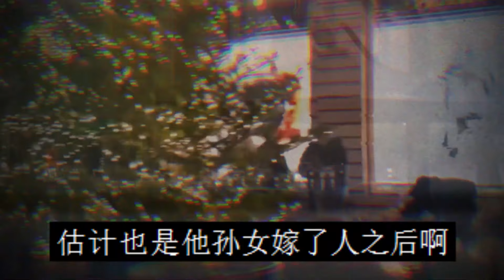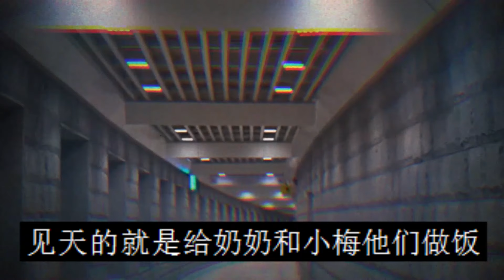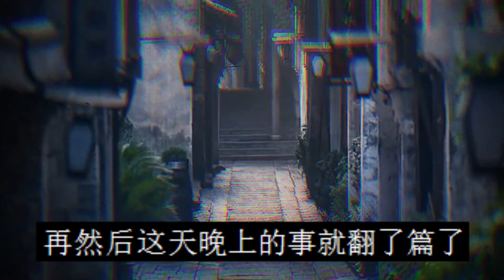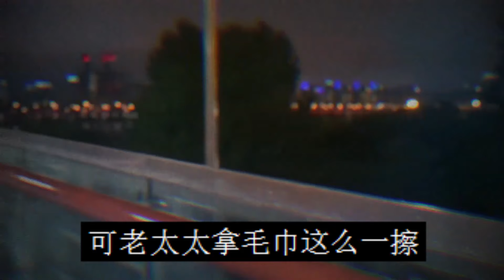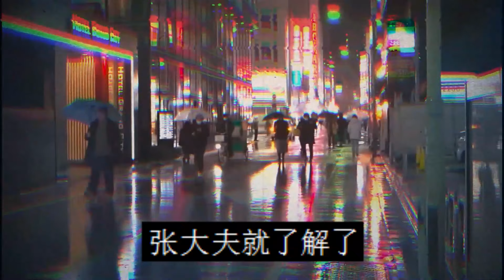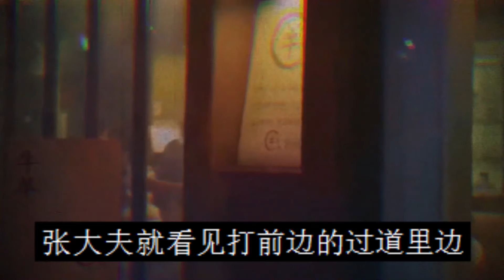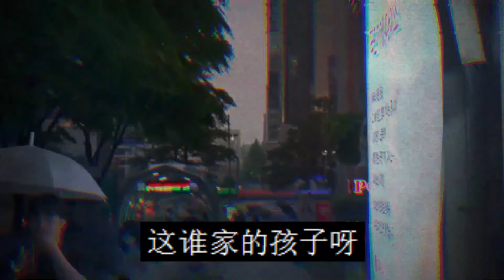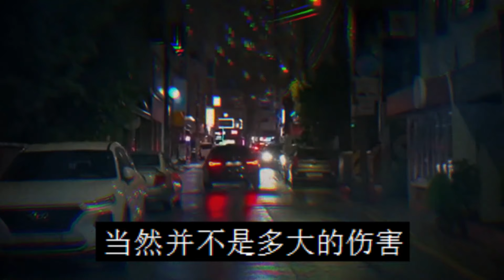东北灵异事件虎仙看病|我是一名医生|鬼故事|恐怖故事|解压故事|灵异#都市傳說#靈異事件#天津#佛牌#泰国#恐怖故事#亲身经历#助眠#北京#睡前故事#懸疑#電影#情感#新疆#流量#西安#ghost